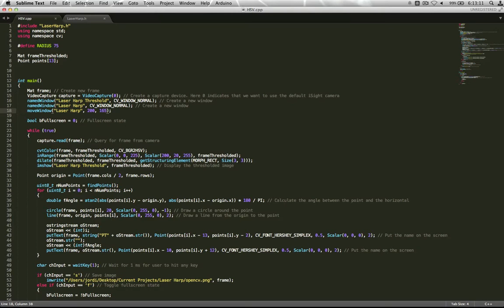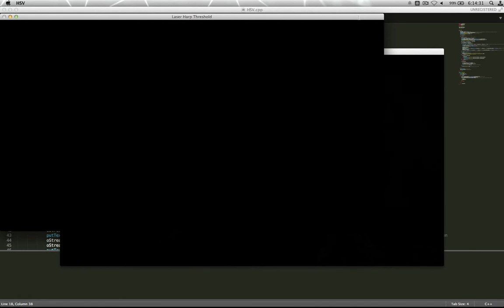Laser Harp OpenCV 3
More progress has been made on image detection with OpenCV